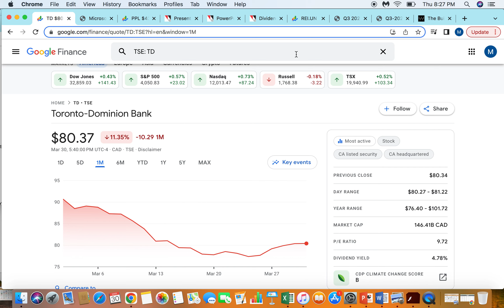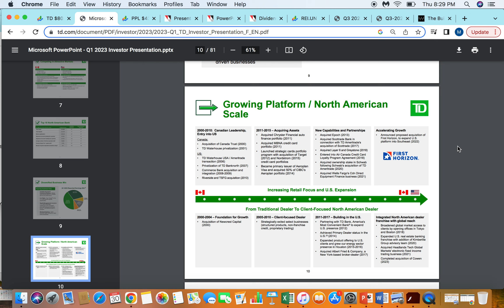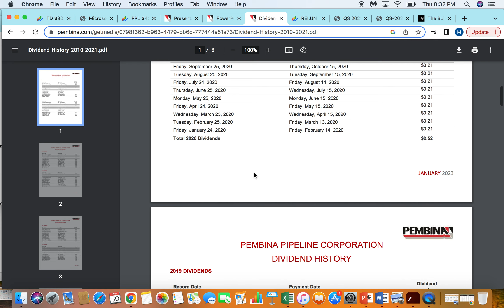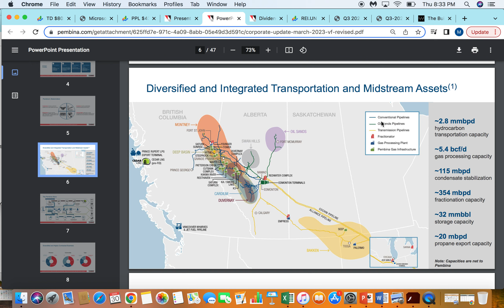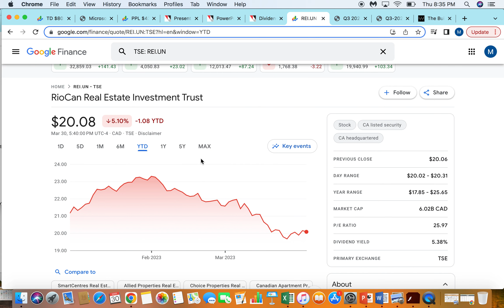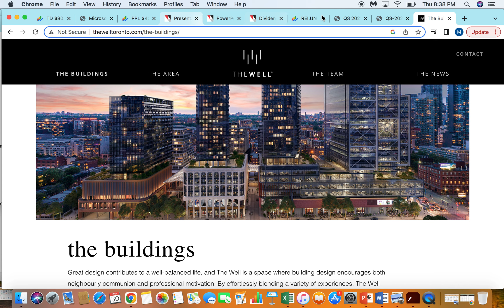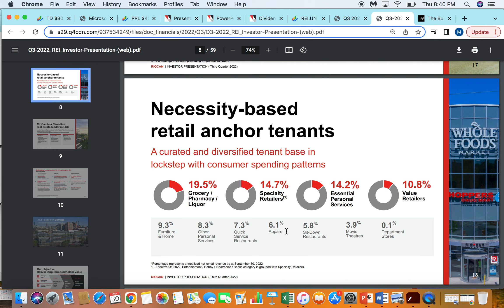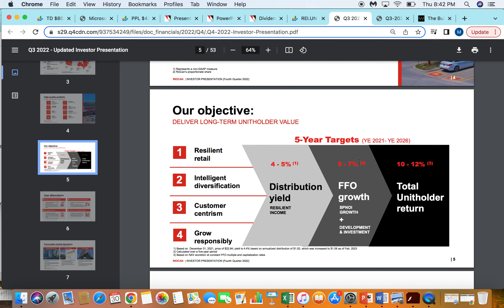3 Canadian Dividend Stocks I'M BUYING in April 2023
In this video, I review 3 dividend stocks that I am planning on buying this month!

0:00 Intro
0:24 TD Bank Stock
6:03 Pembina Pipeline Stock
10:26 Riocan REIT Stock